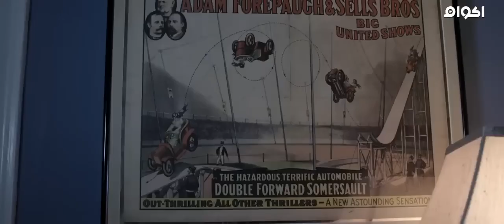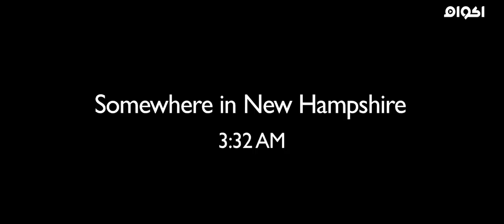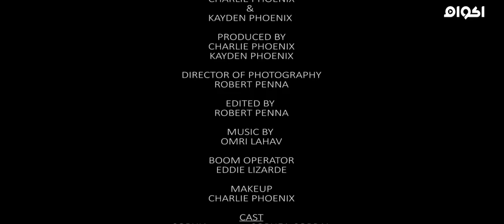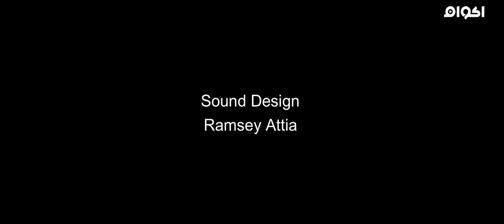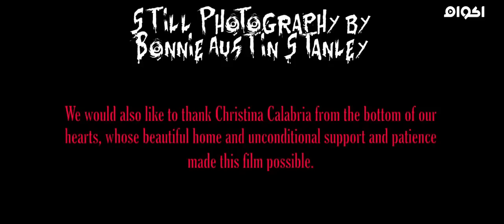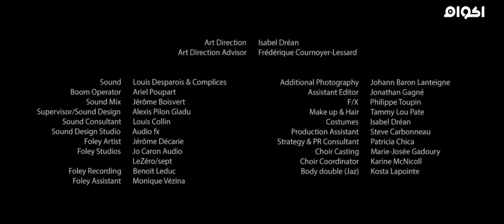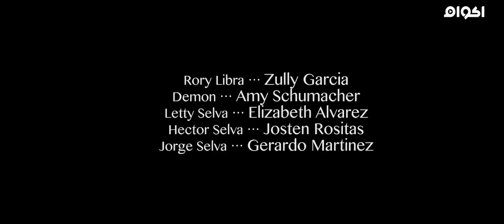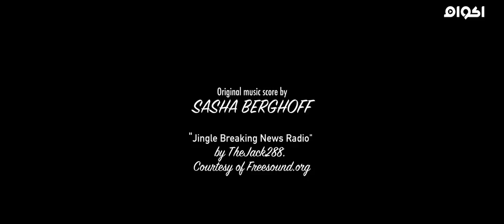اقوى فلم رعب للعيد جديد